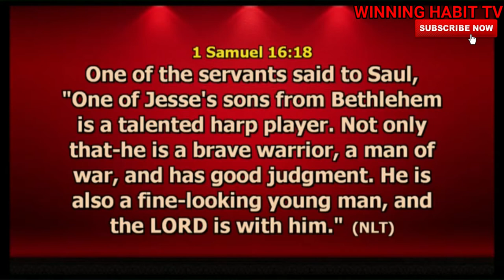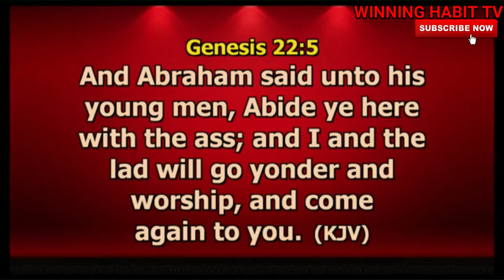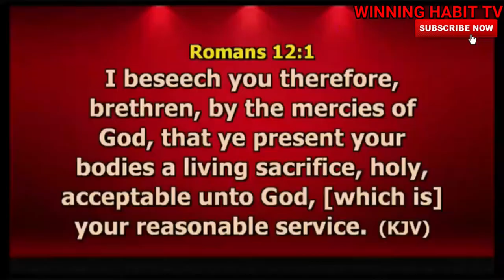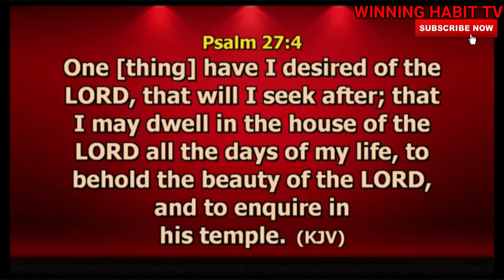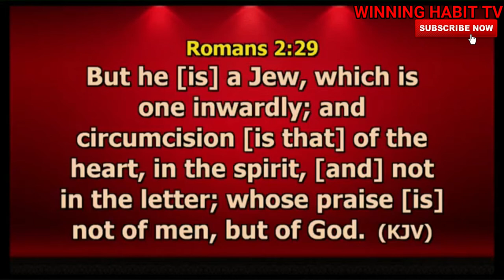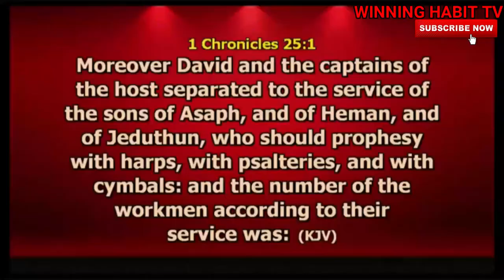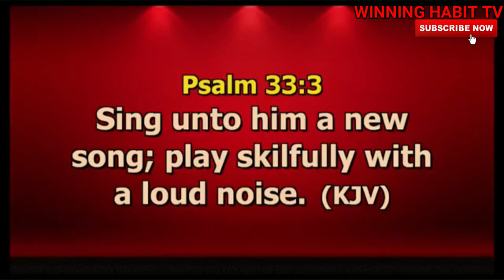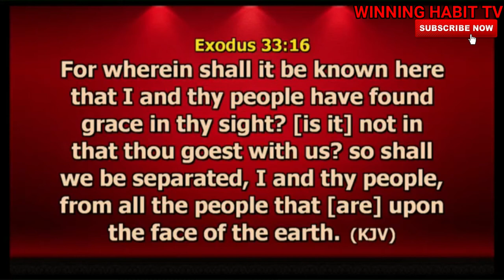THE TOTAL MINSTREL by PASTOR NATHANIEL BASSEY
TOPIC : THE TOTAL MINSTREL

This a Powerful Sermon from NATHANIEL BASSEY. on ( THE MINISTRY OF A MINSTREL ), it is a must for you to watch and listen to this sermon to gain spiritual understanding.

1) This video or audio has no negative impact on the original content
2) This video is for teaching purposes only
3) I only used bits and pieces of videos to help with the story where necessary.

Category
People & Blogs
License